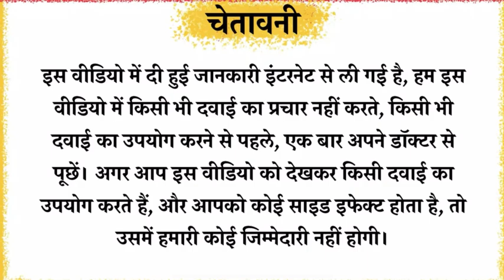Clopiktol Tablet Full Information In Hindi | Uses | Side effects | Dosage